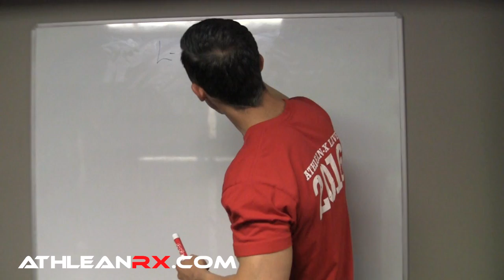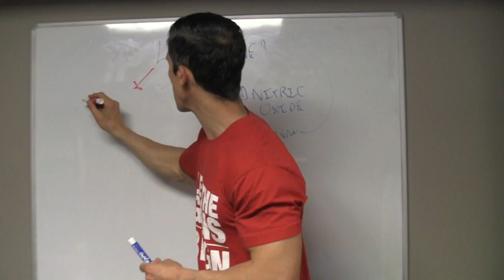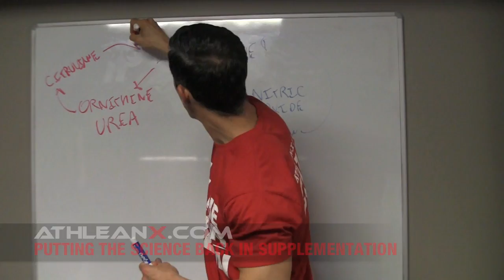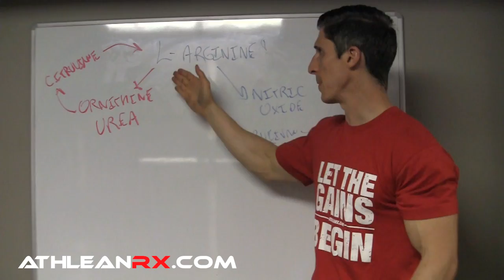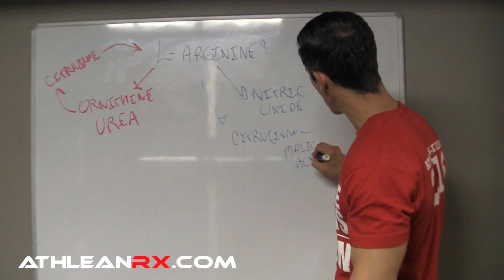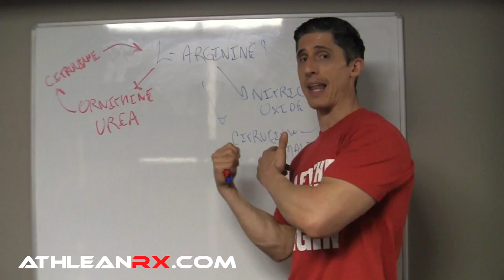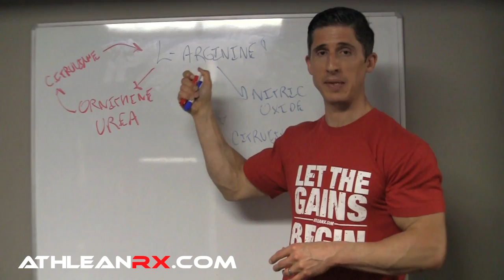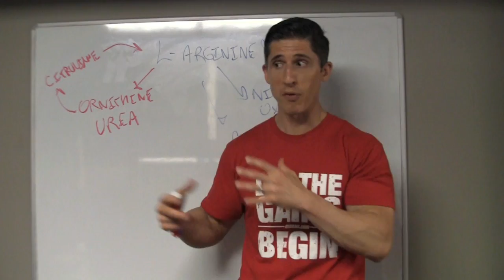Pre-Workout Ingredient Showdown (WHICH WORKS BEST?)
Pre-workout supplements are among the top three most used supplements by those that work out and take their training seriously.  In this video, I’m going to show you the best pre-workout ingredients and which you should be looking for if you are going to look to benefit from a supplement prior to training.

This battle pits L-Arginine vs. Citrulline Malate as to which is the better pre workout supplement ingredient.  Both of these are chosen for their ability to provide muscle pumps during training, with the Citrulline Malate giving you the additional benefit of improved muscular endurance and power.  When it comes to the pump however, it is important to first understand that this is not a totally benign effect meant to feed your ego while you train.

The muscle pump has the effect of delivering more blood and water to the working muscles, allowing them to train harder by helping to keep them hydrated while removing muscle waste product more efficiently.  That said, the way these ingredients work is through their effect on nitric oxide.

Nitric oxide has a vasodilation effect on your arterial walls that are feeding your skeletal muscles.  When the nitric oxide relaxes the arteries you get increased flow of blood to the working muscles and the pump is increased.

That said, arginine has a significant problem when it comes to effectively leading to the production of nitric oxide and that is that when taken orally it becomes subject to much more breakdown than citrulline malate.  L-Arginine is not efficiently converted to nitric oxide because it becomes susceptible to the arginase enzyme in the digestive tract and liver.  This leaves you with far less assimilation of the original arginine that you thought you were taking.  This can happen at up to a 70-99% percent loss depending on other health factors like cholesterol levels.

On the other hand, citrulline bypasses the gut and liver and converts much more readily to arginine.  From here it can be converted to nitric oxide at a much more efficient clip.  In fact, many studies suggest that you can get up to a 300% higher net absorption of nitric oxide via this pathway than the previous.

Additionally, the citrulline in it’s citrulline malate form is even more beneficial because it provides additional energy for better muscle endurance.  The malic acid bound to the L-Citrulline feeds the Krebs Cycle which lets you produce more cellular ATP (the metabolic currency of energy).

For a pre-workout backed by sports science with no proprietary blends, be sure to use what the pros use and head to get the ATHLEAN-Rx supplements.  Our pre-workout, post-workout, muscle recovery stack is the one counted on by serious lifters to maximize the gains they see from their hard training.